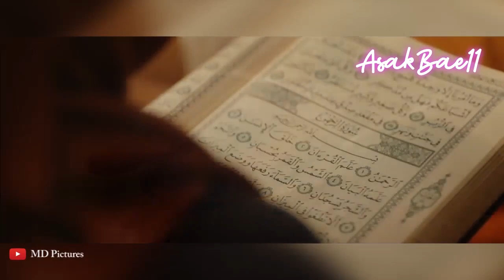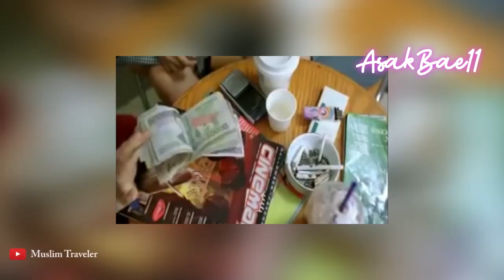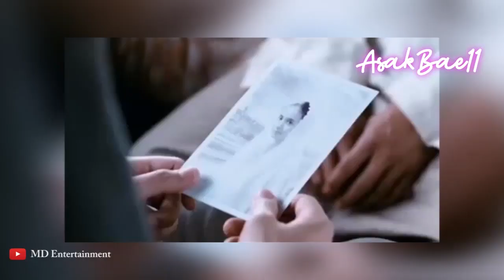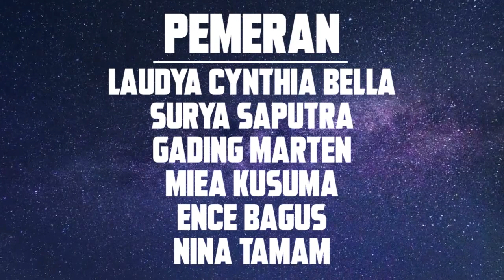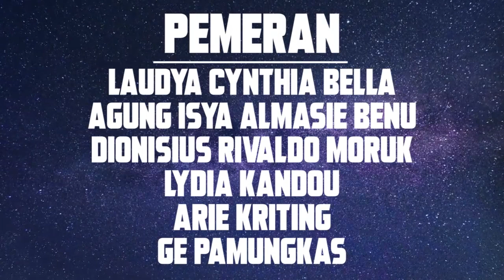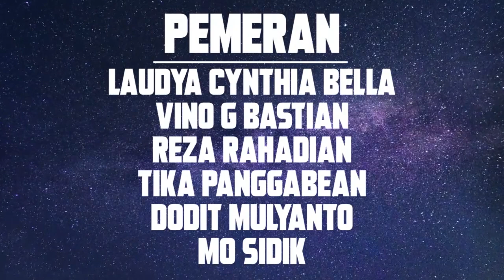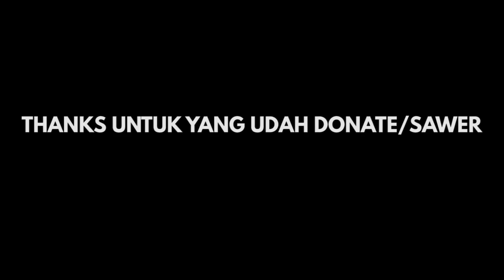7 Film Laudya Cynthia Bella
SociaBuzz
Laudya Cynthia Bella sudah puluhan tahun berkecimpung didunia hiburan tanah air. Ia sudah menjadi bintang iklan sejak masih berusia 6 tahun. Laudya Cynthia Bella  juga sempat tergabung dalam grup vokal BBB (Bukan Bintang Biasa). Hingga saat ini ia pun juga kerap terlibat dalam berbagai judul film layar lebar.
THANK'S FOR WATCHING THIS VIDEO
Semua media dalam video ini hanya digunakan untuk rekomendasi,tujuan ulasan,komentar dan referensi.